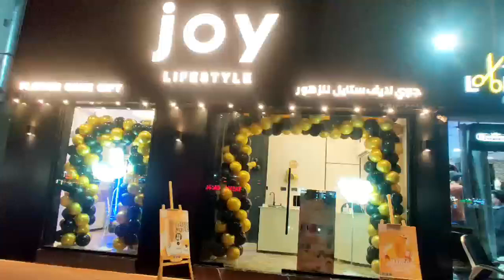Social Media Video Capcut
Client : Joy Lifestyle